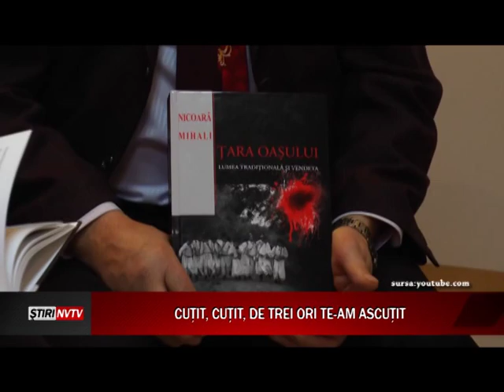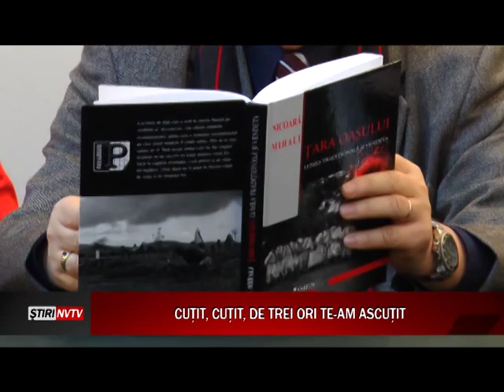CUtIT CUtIT, DE TREI ORI TEAM ASCUtIT